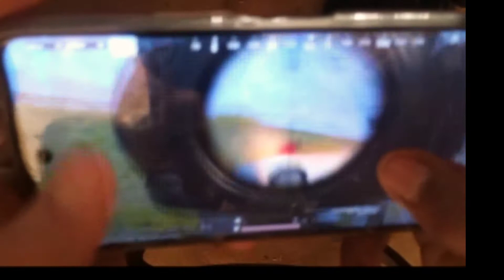muj😊a janaphara hai par❤ mara bhai karaga 🦁hak new pubg mobile lite shot